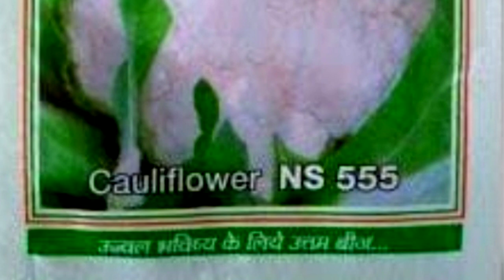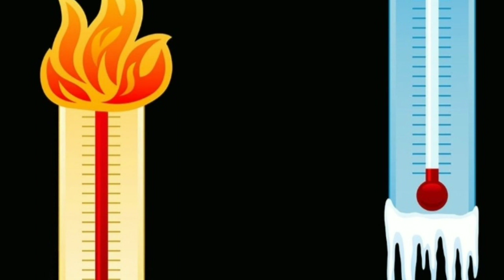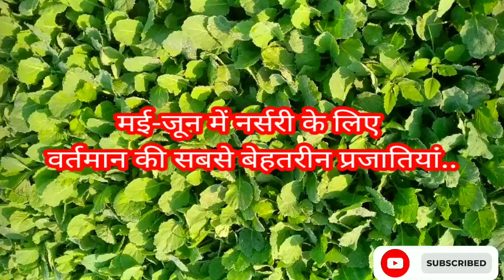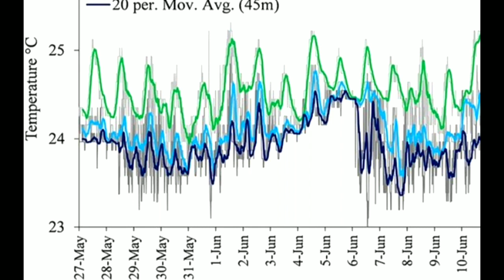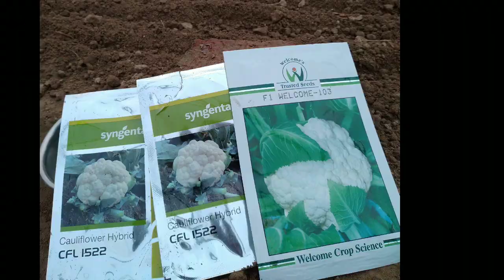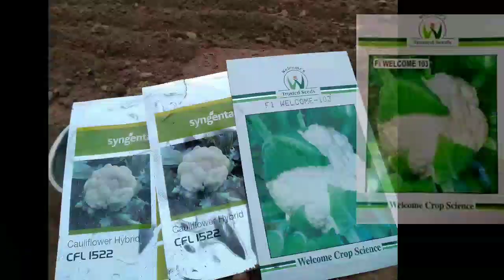Top cauliflower variety for rainy season / barsat wali phool gobhi ki best varieties / फूलगोभी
Top cauliflower variety for rainy season / barsat wali phool gobhi ki best varieties / फूलगोभी@farming_village

Your Queries -

फूलगोभी
top cauliflower seed for rainy season
top cauliflower variety for rainy season
top cauliflower variety
barsat wali phool gobhi ka beej
ful gobhi
barsat wali phool gobhi ki best varieties
barsat wali phool gobhi ki best prajatiyan
barsat wali phool gobhi ki prajati
cauliflower seed for may June July
barsat wali phoolgobhi
can you grow cauliflower in rainy season
what season does cauliflower grow
which cauliflower seed is best
what is the optimum time of cauliflower transplantation
best cauliflower seed
best cauliflower seed for rainy season
बरसात के लिए फूल गोभी का बीज
बरसात वाली फुल गोभी की खेती
गोभी का सबसे अच्छा बीज कौन सा है
syngenta cauliflower variety
monsoon Queen cauliflower
cauliflower variety
phool gobhi ka beej
CFL 1522
advanta seeds super sighra
adv 1400
tierra seeds Charu
welcome seeds 103
clause seeds celeb cauliflower
welcome seed 505 cauliflower
namdhari seeds 133 cauliflower
hyveg seed Damini cauliflower
nuziveedu seeds 1024 cauliflower
barsat wali phool gobhi ki kheti
rainy season cauliflower
can cauliflower be grown in rainy season
kharif season cauliflower
year around cauliflower seed
easiest cauliflower variety to grow
syngenta cauliflower variety
best cauliflower variety in India
top cauliflower variety in India
improved variety of cauliflower
early variety of cauliflower
showing time of cauliflower
best time to grow cauliflower
right time for cauliflower nursery
right time for cauliflower farming